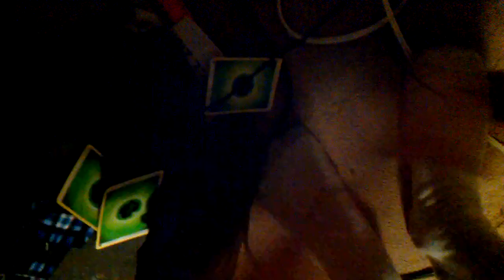Kirby G10 Sentria (2011) upright vacuum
this was filmed last night here i am just tryin to get all caught up im behind uploading so heres a vacuum video